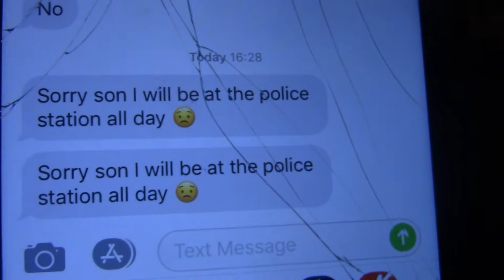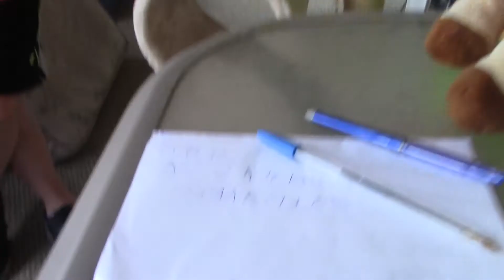MSNS Movie: Cookies n Creme's Holiday!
Cookies n Creme can't hang out with his dad on Father's Day!